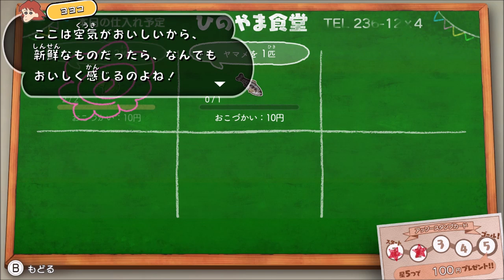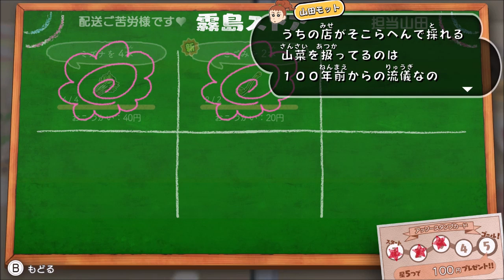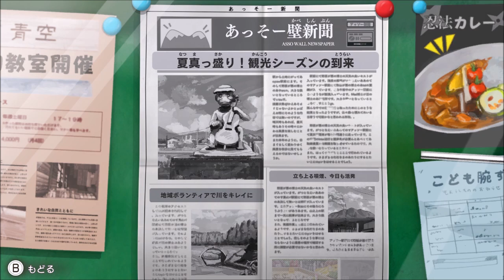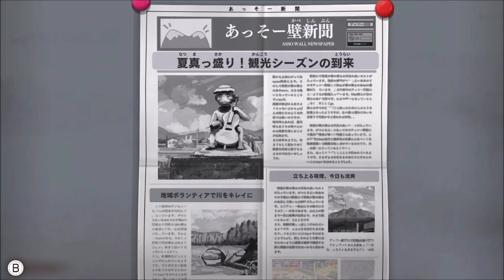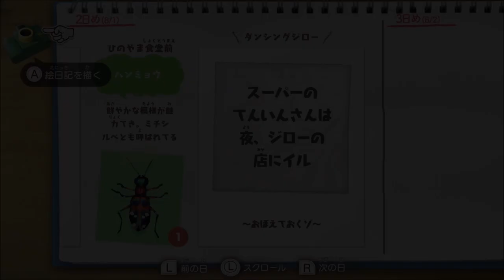3日目 "この街の人達何かがおかしい"『クレヨンしんちゃんオラと博士の夏休み』#3